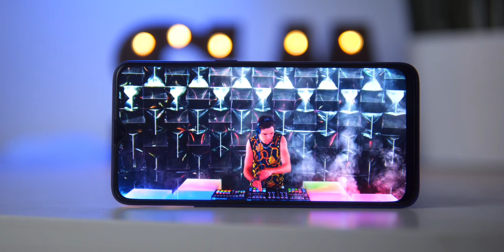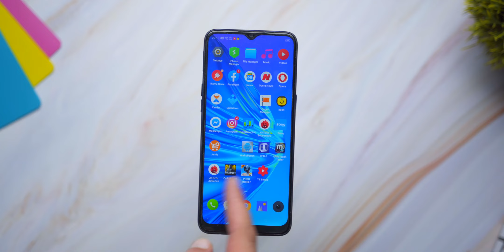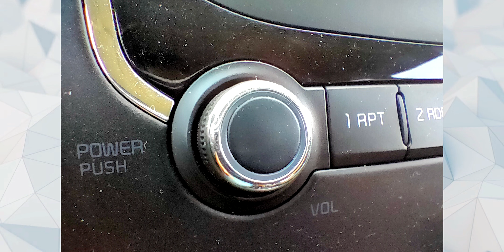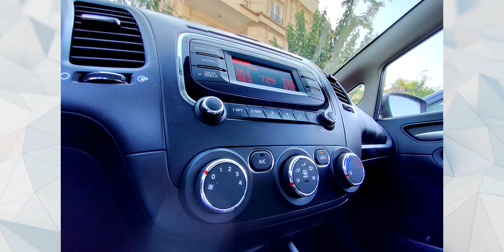Realme 5 PRO Review : فين العيوب ؟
مراجعة عيوب و مميزات Realme 5 Pro review بعد استخدام 10 ايام !

مراجعة ريلمى 5 برو !! افضل هاتف ب 4000 جنيه !

realme,realme 5 pro,ريلمى 5 برو,ريلمى,عيوب ريلمى 5 برو,عيوب realme 5 pro,عيوب ريلمى,مميزات و عيوب ريلمى 5 برو,افضل موبايل ب 4000 جنيه,افضل موبايل ب 200 دولار,افضل هاتف ب 4000 جنيه,افضل هاتف فى 2019,افضل هاتف متوسط,افضل هاتف فئة متوسطة,افضل هخواتف فئة متوسطة,افضل موبايلات فئة متوسطة 2019,افضل موبايلات فى 2020,محمد سامى,mohammed sami,تقنية,فتح صندوق,مراجعة,معاينة